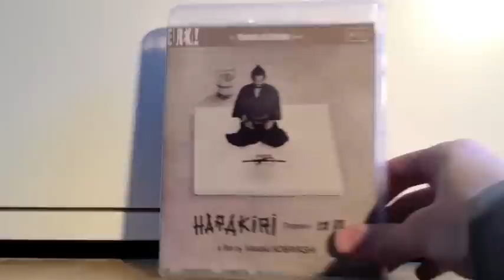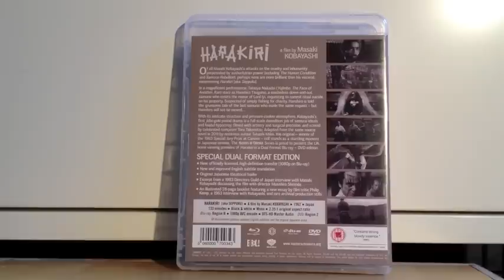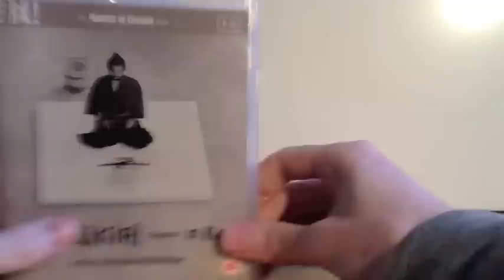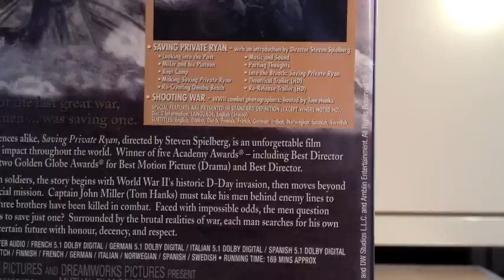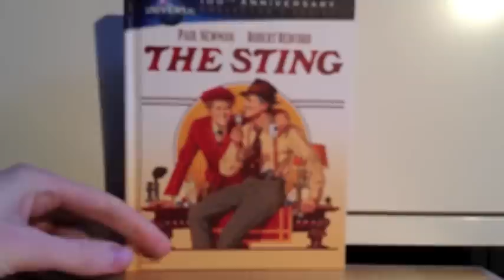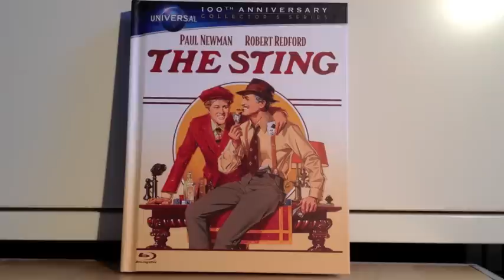Bluray/DVD Update Part Two // This Hidden World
Part Two of an update of the haul of the interesting blu ray and dvd's we got recently. This may help you whether to purchase or not for these titles.

Part Two includes

Jackie Brown blu ray
Harakiri - Masters of Cinema blu ray
Saving Private Ryan blu ray
The Sting blu ray